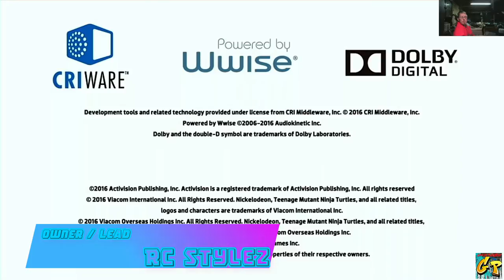Mutants in Manhattan Ps3 with Rc Stylez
Ps3 Game Play Teenage Mutant Ninja Turtles Mutant in Manhattan